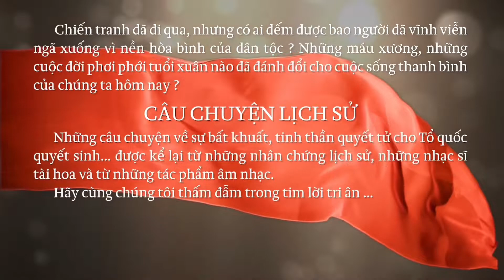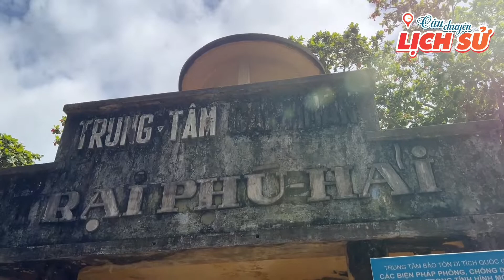CÔN ĐẢO NGÀY TRỞ LẠI | CÂU CHUYỆN LỊCH SỬ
Những câu chuyện về sự bất khuất, tinh thần quyết tử cho Tổ quốc quyết sinh,... được kể lại từ những nhân chứng lịch sử, những địa điểm lịch sử với những ca khúc cách mạng bất hủ đi cùng năm tháng.